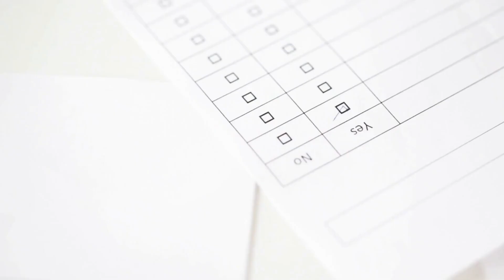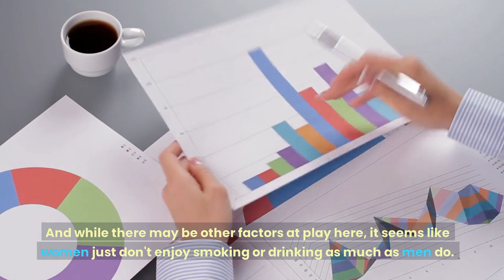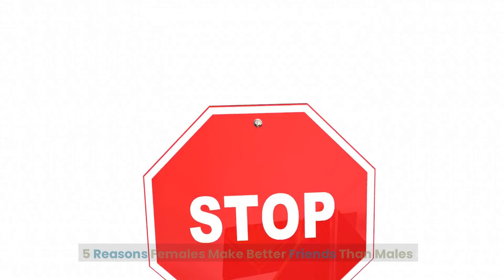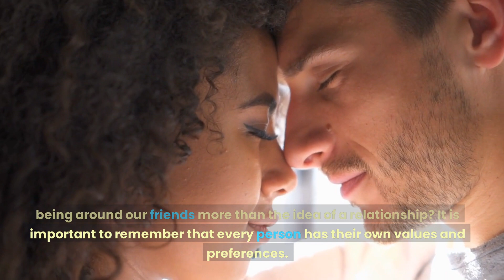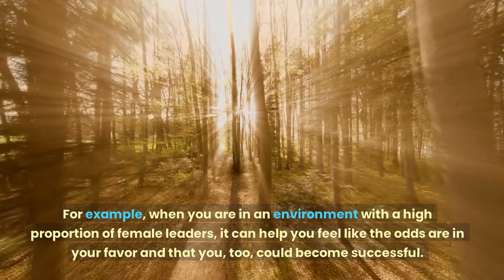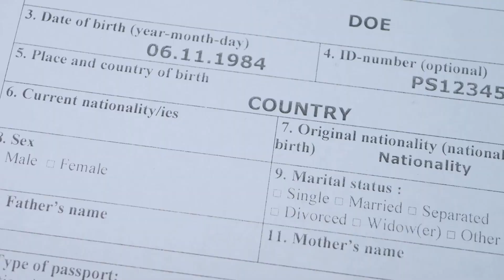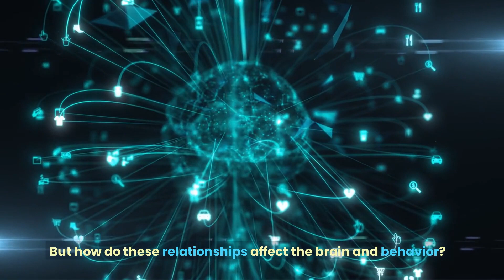The Benefits of Having a Lot of Women in Your Life